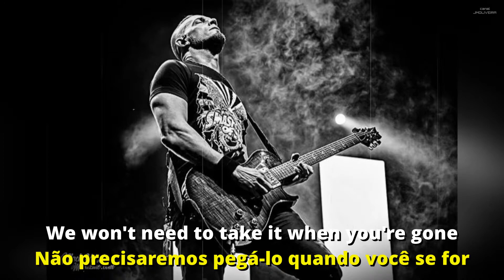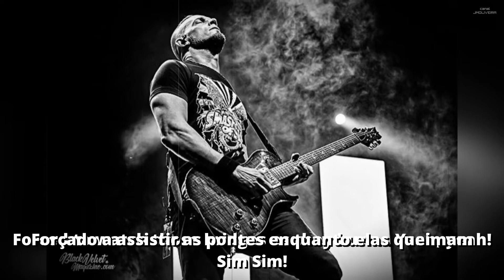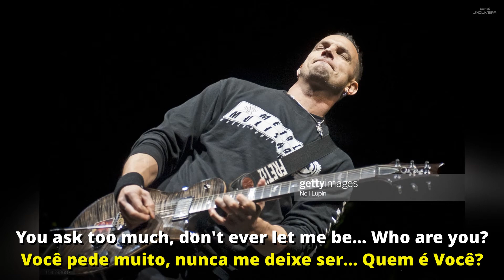TREMONTI - YOU WASTE YOUR TIME | LEGENDADO PT-BR/EN